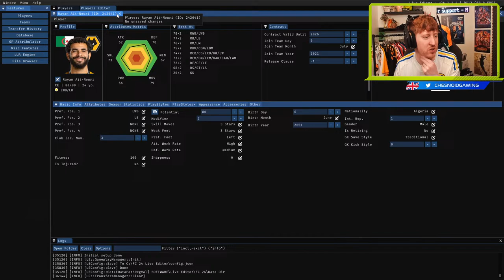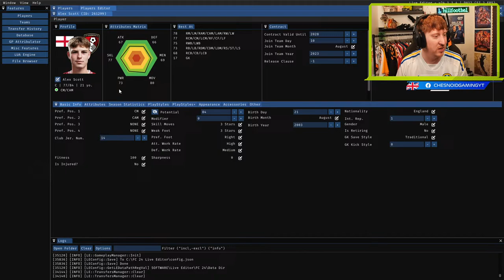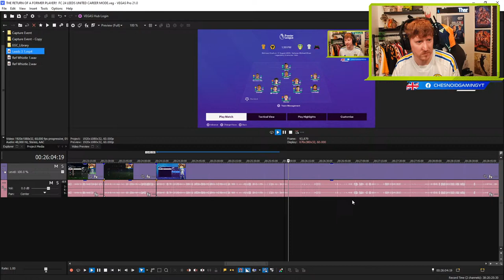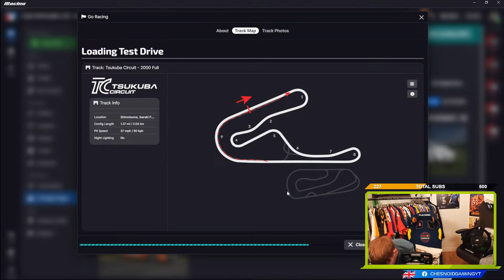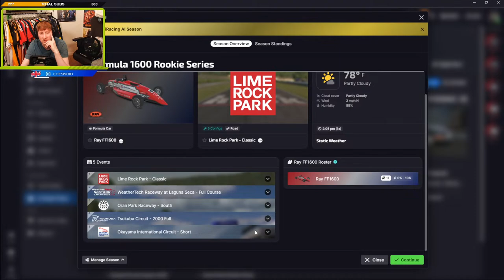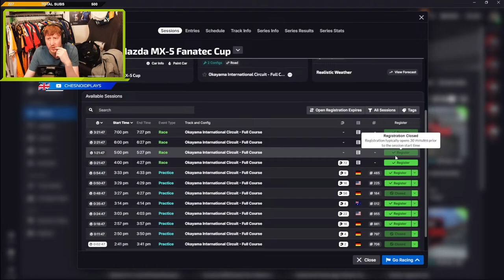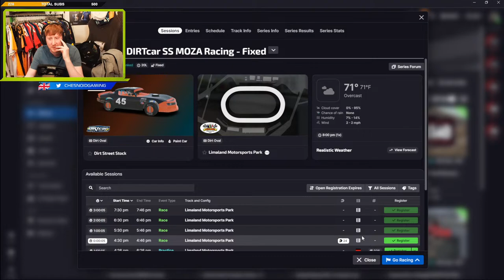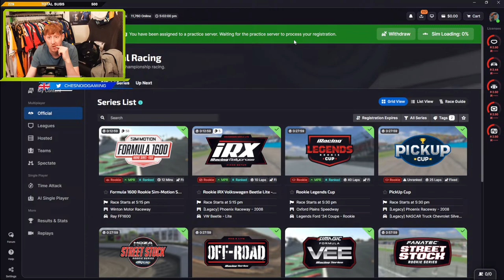FIRST TIME iRACER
LEEDS CAREER MODE & iRACING DEBUT!